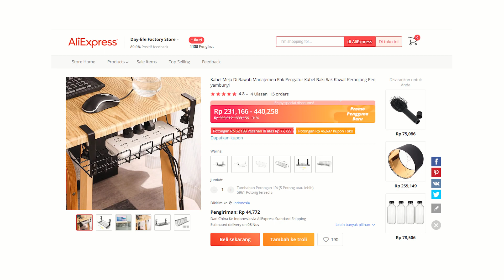Desk Setup 2.0! Renovasi sedikit Upgrade | Hury Official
Gear
Kamera : Oppo A37f